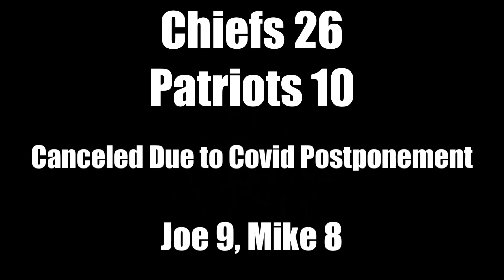LitPicks - NFL Week 4 Results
Check out the results of Joe and Mike’s Week 4 NFL Picks! Who’s picks were more Lit?